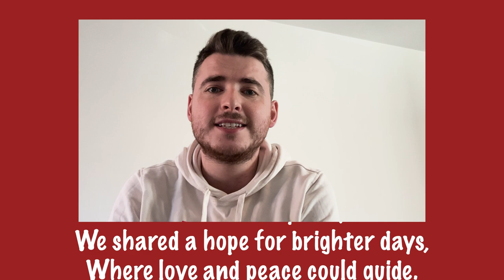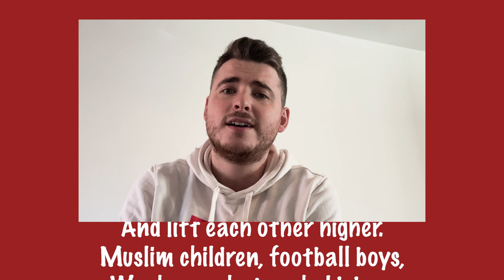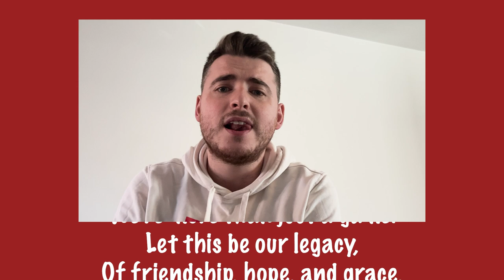One Day, We Stood Together - Mr Powell (original song)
Chords: B | F# | C#

“One Day, We Stood Together”

(Verse 1)
In the middle of the cold and dark,
Light shone through the air,
Soldiers paused on battlegrounds,
With peace beyond compare.
A football rolled between the lines,
Where enemies were friends,
For just one day, they played as one,
And let their fighting end.

Hearts side by side,
We shared a hope for brighter days,
Where love and peace could guide.
From football fields to mosques, at home,
We’re stronger when we care,
Together we can change the world,
And show what’s truly fair.

(Chorus)
One Day
One Heart
We'll Play
Our Part

(Verse 2)
Now we gather here today,
New faces, same desire,
To understand, to lend a hand,
And lift each other higher.
Muslim children, football boys,
We share what we hold dear,
Kindness, hope, and unity,

(Chorus)
One Day
One Heart
We'll Play
Our Part

(Outro)
So here we stand, with hope and light,
A legacy to claim,
In every heart, in every life,
We’re more than just a game.
Let this be our legacy,
Of friendship, hope, and grace,
For every child, in every town,
We’ll make a better place.

(Chorus)
One Day
One Heart
We'll Play
Our Part